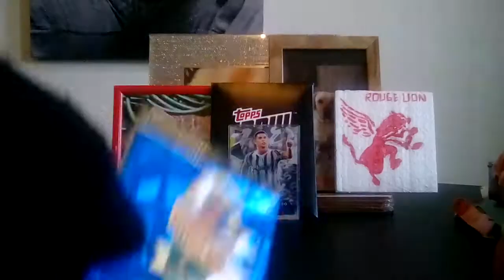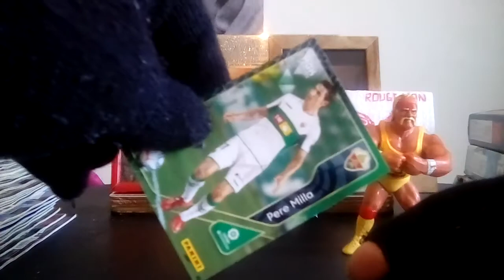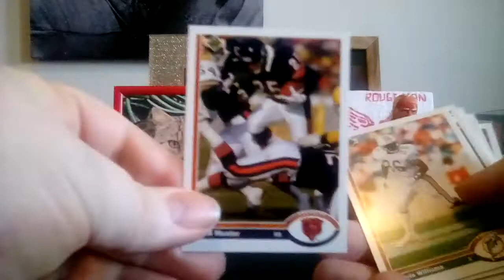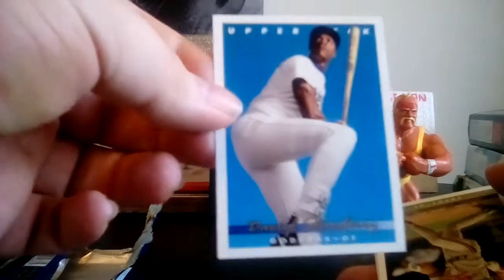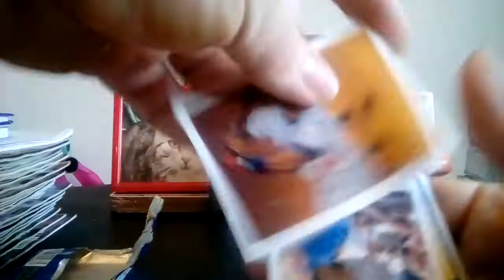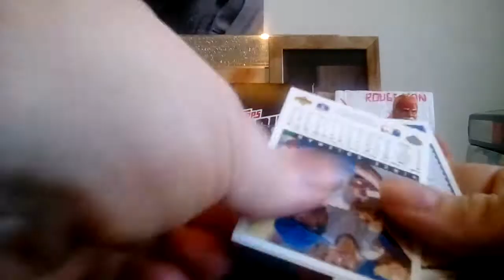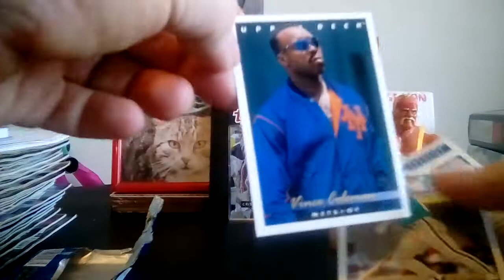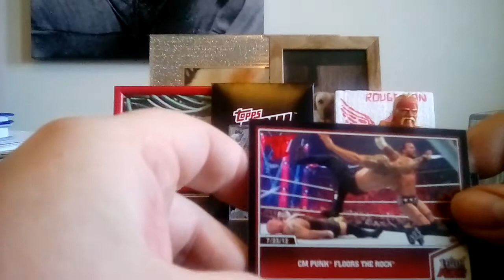Super Single Packs Saturday #3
The third and (for a while) final Super Single Packs Saturday featuring WWE, NFL, MLB and La Liga.